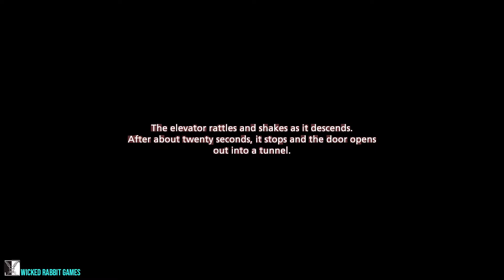Tunnel to Hell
A cut-scene from early in the game. Still working out a few animation issues, and figuring out how to do lip-sync.